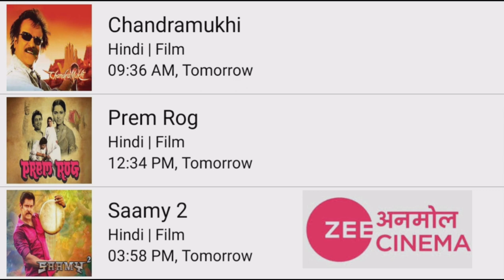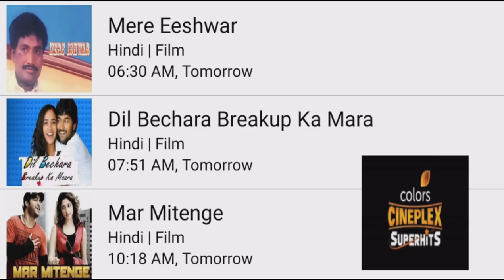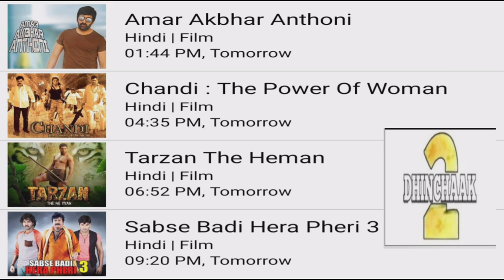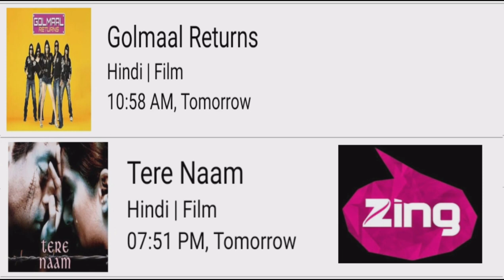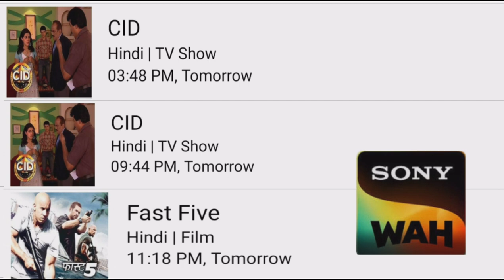DD FREE DISH 19 JANUARY 2023 HINDI MOVIE SHEDULE TODAY|DD FREE DISH NEW UPDATE TODAY|GOLDMINES